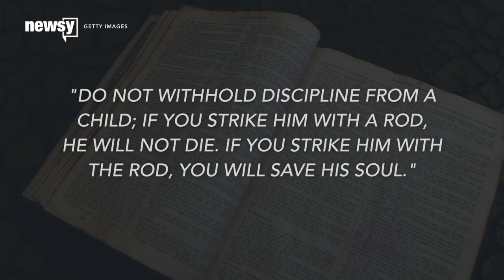Mom uses religious freedom excuse in abuse case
After being arrested for hitting her son with a coat hanger, an Indiana mother used the state's new religious freedom law as an excuse.